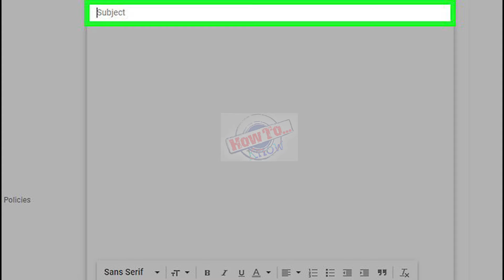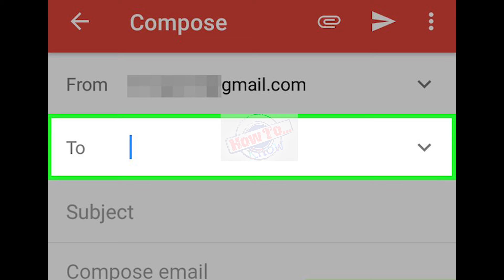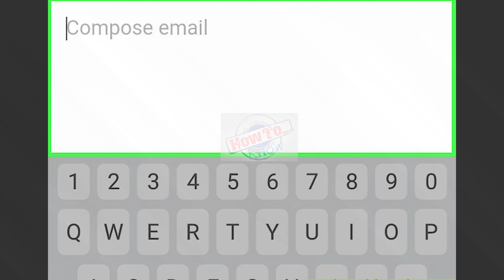How to Send an Email Using Gmail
how to send email from gmail
How to Send an Email Using Gmail - how to send an email using gmail account.

how to send email in wordpress using the gmail smtp server.

how to send email using gmail

how to send a email using gmail
 this is how you can send an email using gmail account...

how to send bulk emails using gmail. how to send an email in gmail.
 how to send bulk emails using gmail. in this video  we will see
in this video  you’ll learn more about how to send email using gmail's new interface.
how to send email in gmail using android.
in this video i will talk about send email using gmail.
you can also send html email using gmail with the help of html formatting.